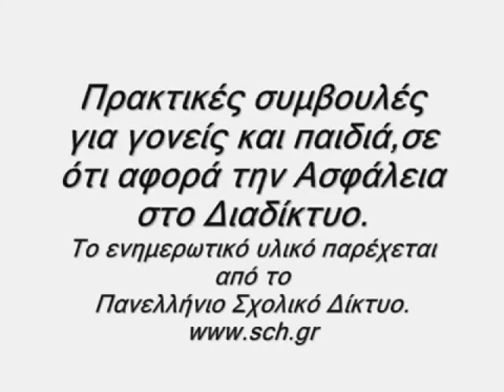008 ΣΤΟ ΙΝΤΕΡΝΕΤ ΑΠΟ ΕΠΤΑ ΤΟΥΣ ΤΑ ΠΑΙΔΙΑ